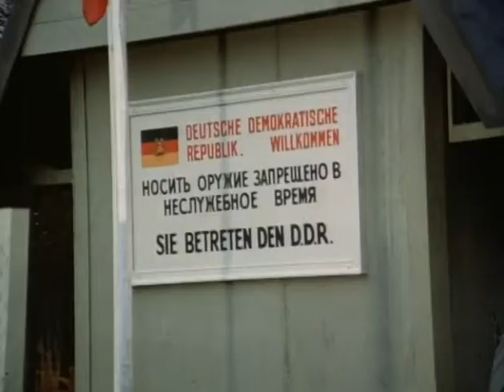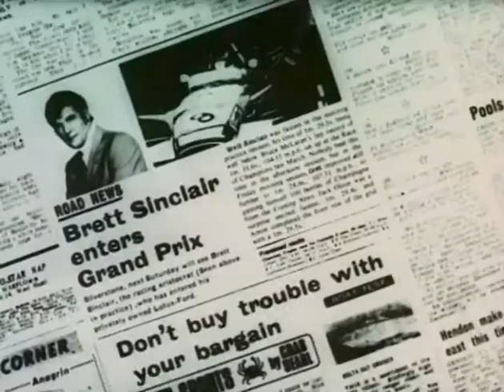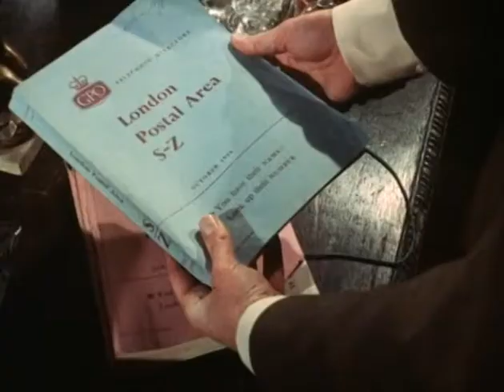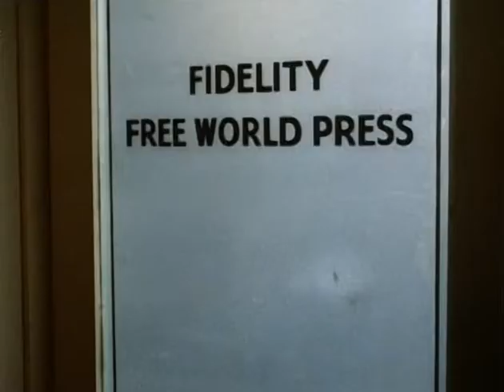Amicalement Vôtre - épisode 21 Des Secrets Plein la Tête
Felix Meadowes, un agent occidental capturé et récemment échangé contre un autre du bloc de l'Est, échappe à ses supérieurs. Il veut publier ses très embarrassantes mémoires, récolter l'argent et s'évanouir dans la nature. Pourchassé par différentes organisations, y compris deux épouses agissant de concert, il trouve refuge chez Lord Sinclair, un camarade d'études. Celui-ci l'envoie dans la résidence campagnarde d'un cousin absent, mais se voit à son tour contacté par les agents anglais, dirigés par Cavendish. Ceux-ci font pression sur lui pour qu'ils récupèrent le document, tandis que les Américains procèdent de même avec Danny. Un jeu du chat et de la souris se met en place chez le cousin de Brett, d'autant que les deux épouses et les soviétiques s'en mêlent.
Amicalement vôtre (The Persuaders !) est une série télévisée britannique en 24 épisodes de 50 minutes, diffusée en 1971. Elle met en vedette Roger Moore dans le rôle de Lord Brett Sinclair et Tony Curtis dans celui de Daniel Wilde.
Diffusion : 28 janvier 1972
Scénario : Peter Yeldham (1927), d'origine australienne, s'installa en Grande Bretagne au début des années 60 et écrivit pour No Hiding Place, Police Surgeon, Ghost Squad… En 1973 il retrouva en Australie et se consacra à des productions locales., ainsi qu'à des romans.
Réalisation : Roy Ward Baker (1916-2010) fut un important metteur en scène britannique. Au cinéma il réalisa notamment A Night to Remember, avec Honor Blackman, qui lui valut un Golden Globe en 1958. Durant les années 50 il exerça à Hollywood, dirigeant ainsi Marilyn Monroe dans Troublez-moi ce soir (1952). Durant les années 60 il se consacra à la télévision anglaise, participant à nombreuses séries de l'époque. Il tourne ainsi 8 épisodes pour The Avengers et 18 pour Le Saint. Par la suite Roy Word Baker  devint également un  réalisateur régulier pour les films d'horreur de l'Amicus et de la Hammer. Il dirige quatre épisodes d'Amicalement vôtre : Les Pièces d'Or,  L'Héritage Ozerov, Quelqu'un dans mon genre et Des secrets plein la tête.
Distribution: Nigel Green (John Cavendish), Joss Ackland (Felix Meadowes), Magda Konopka (Ingrid), Kate O'Mara (Heidi), George Merritt (Chivers), Liot Sullivan (Joe Pfeiffer), William Mervyn (Sir Charles Worthington).
Acteurs – Actrices :
Nigel Green (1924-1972) estun  acteur britannique ctrès onnu dans les années soixante. Il a joué dans Zoulou – Ipcress, danger immédiat – La lettre du Kremlin entre autres (ainsi que dans Le Vengeur Volant et Brouillard). Il est décédé d'une overdose de somnifères alors qu'il accédait au rang de star.
George Merritt (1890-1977) a souvent joué des rôles d'inspecteurs au début de sa carrière dans les années 30. Il a joué vers la fin de sa vie dans les séries cultes britanniques Le Prisonnier et Chapeau Melon (Rien ne va plus dans la nursery).
Joss Ackland (1928) est un des meilleurs acteurs britanniques de ces cinquante dernières années. Il a débuté dans les années 50 et il a joué dans 115 films, des centaines de pièces et participé à de nombreuses séries dont Poigne de Fer et Séduction, Le Retour du Saint, Regan, Les Aventures de Sherlock Holmes et un épisode de L'Inspecteur Barnaby en 2006. Il reçut le titre de Commander of the British Empire en 2000. Il incarne le Brigadier Hansing dans Le Matin d'Après.
Kate O'Mara (1939) fait ses débuts au théâtre dans Le Marchand de Venise (1963) et elle tourna dans des films d'horreur de la Hammer au début des années 70. Elle se concentra sur le théâtre et la télévision (Destination Danger, Le Saint – trois épisodes, Les Champions, Département S, Paul Temple, Jason King, Poigne de Fer et Séduction, Le Retour du Saint, Mission Casse-Cou, Dynasty, Dr Who, Absolutely Fabulous…). Elle a fondé une compagnie théâtrale dans les années 80 et elle a écrit deux livres au début des années 90. Dans Le Visage, elle interprète Lisa.
Magda Konopka (1943) appartient à une importante famille de la noblesse polonaise. Elle débuta comme mannequin, avant une carrière d'actrice limitée aux années 60 et 70, où elle tourna beaucoup en Italie. Elle participe à Destination Danger, Jason King, Department S, Satanik (1968), Quand les Dinosaures dominaient le Monde (1970)…